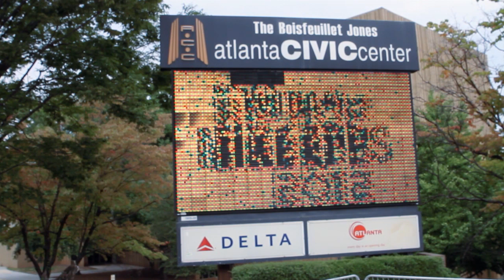2012 BET Hip Hop Awards Red Carpet